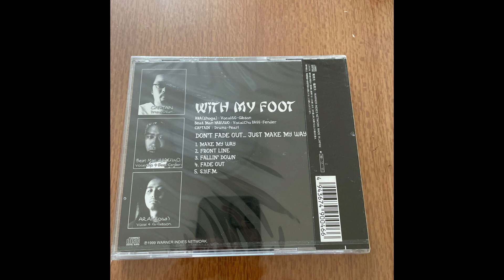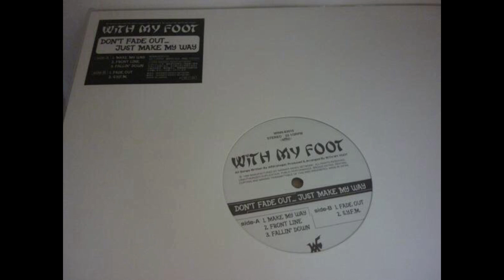With My Foot-Don't Fade Out... Just Make My Way[Full EP 1999]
1 Make My Way
2 Front Line
3 Fallin' Down
4 Fade Out
5 S.Y.F.M.